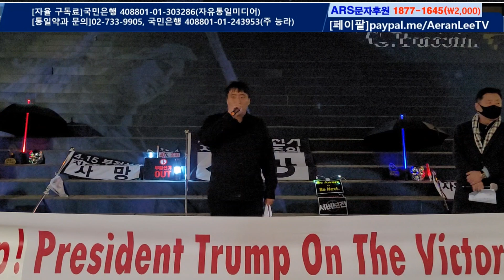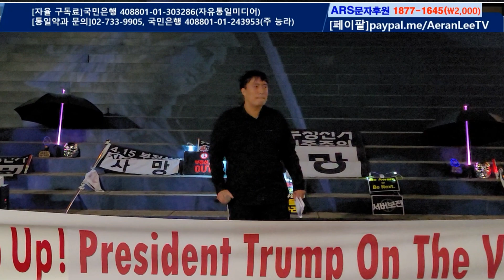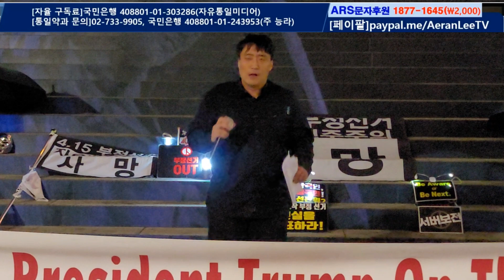민주당을 지지해왔던 청년, 애국보수청년으로 거듭나다. 블랙시위 청년연대 강준용 공동대표의 연설